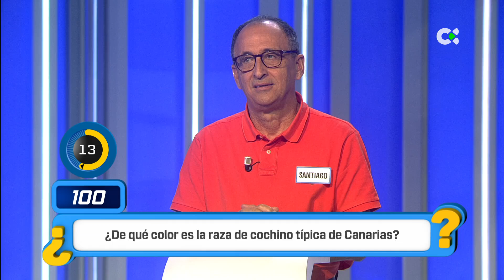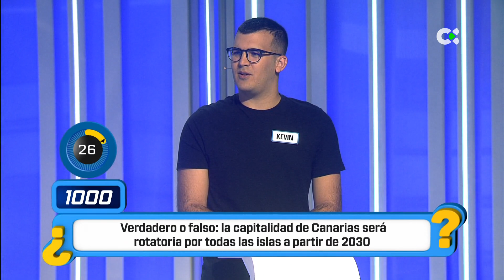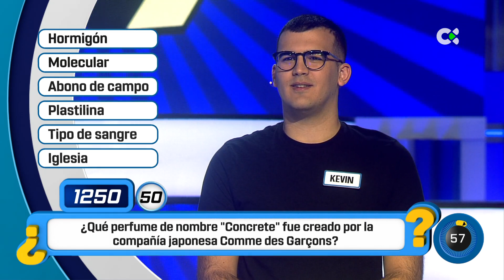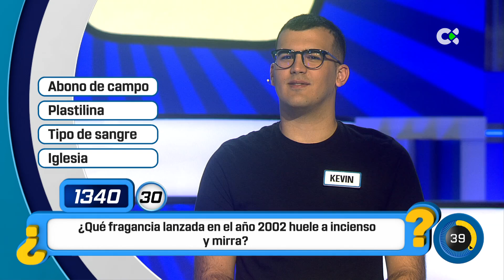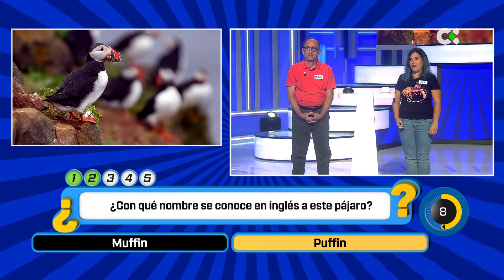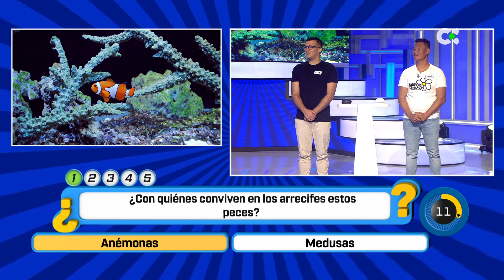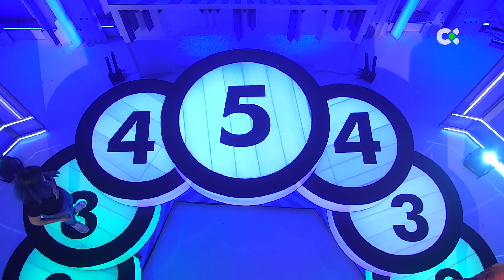Cógeme si puedes | 24/06/24